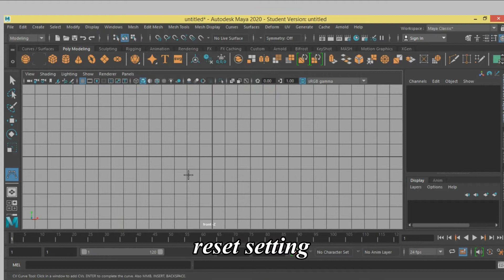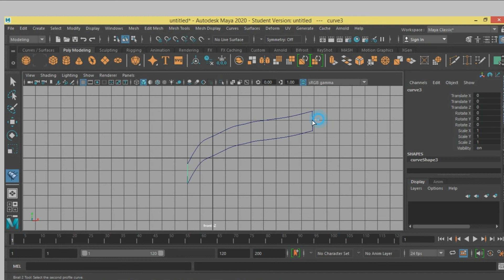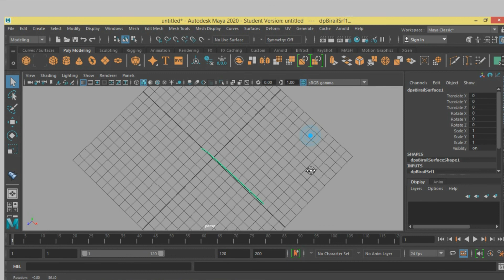How to create surface from curve using Birail 2 tool in maya 2020